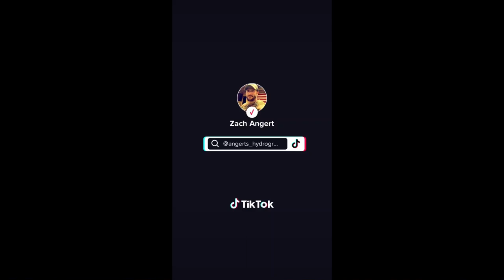BEST of HYDRO DIPPING Compilation Vol 1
Complilation of gun hydrodipping